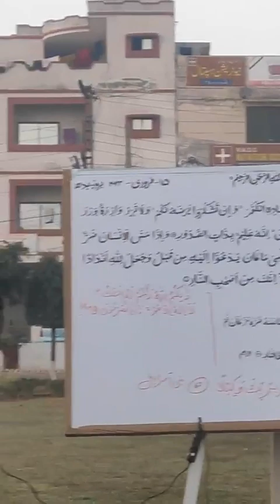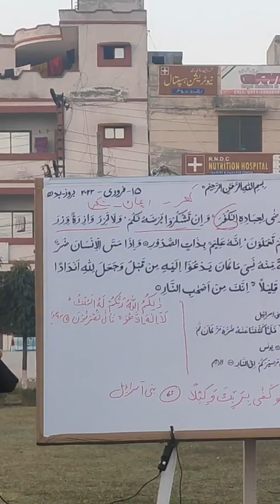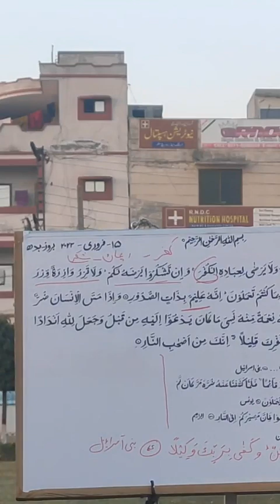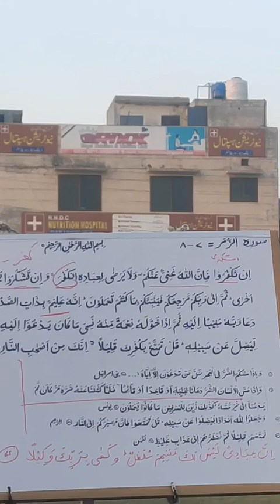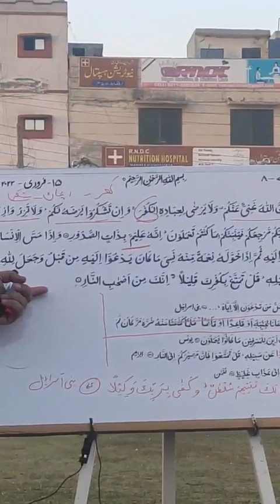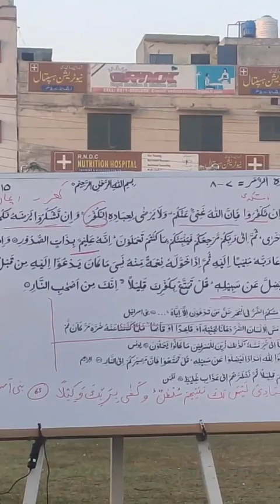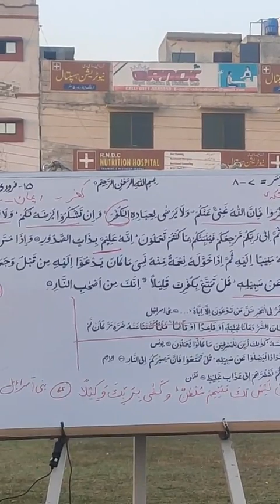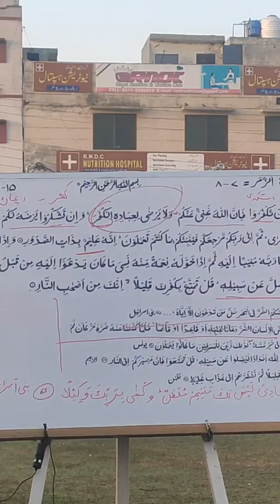Al Zumar verses 7 8